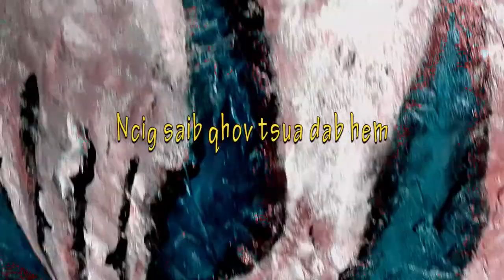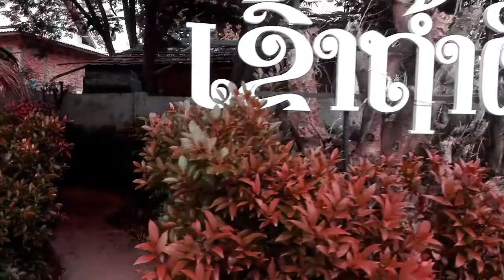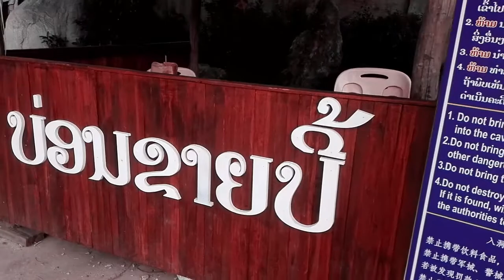Ncig saib Qhov tsua dab hem 2019